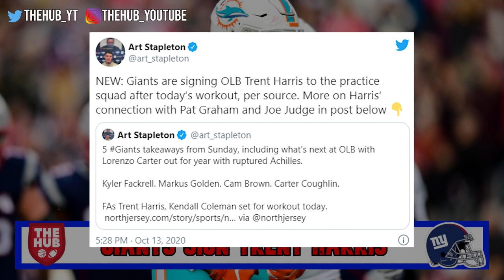Giants Sign Austin Mack and Trent Harris, Cut Damion Ratley | New York Giants Update